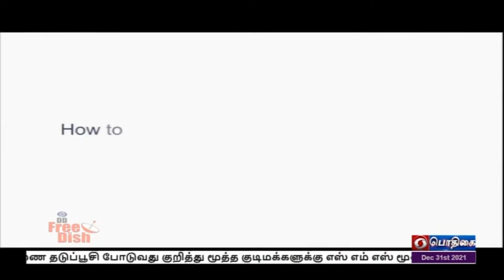15-18 தடுப்பூசி முன்பதிவு நாளை தொடக்கம்PodhigaiTamilNews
15 முதல் 18 வயதுடைய சிறார்களுக்கு கொரோனா தடுப்பூசி - கோவின் இணைய தளத்தில் நாளை முதல் முன்பதிவு தொடக்கம்.